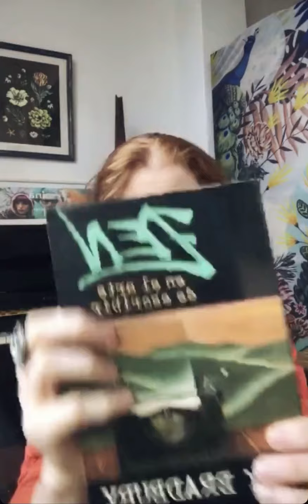Me mantiene Vivx ~ Escribir ~ Cap 12 Feat. FELI COLINA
12vo ENCUENTRO VIRTUAL DE
ESCRITURA DE SUPERVIVENCIA x IG LIVE
Feat. FELI COLINA
EN ESTE VIDEO:
👉🏽 ejercicio “ANTES DE MORIR”
min 22:00
2da parte:
👉🏽 “HAIKU” min 47:15

Feli es una hermosa mujer.
Para mi una revelación y una de las voces más sinceras de nuestra nueva música.
Sus shows son exquisitos, ella poniendo todo el cuerpo, toda la crudeza, como si pudieras verle a través de la piel.
La Banda suena hermoso,
es salteña y tiene ese tinte de sus paisajes y tradiciones también.
Me parece que tiene un universo profundo y rico que disfruté mucho compartir a través de la escritura.
Ella compone bellísimo 🌹